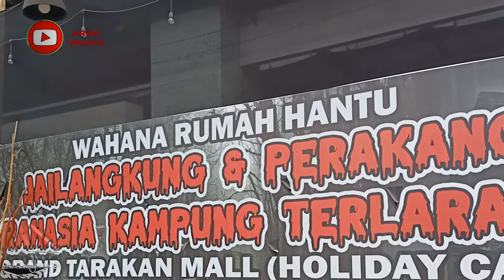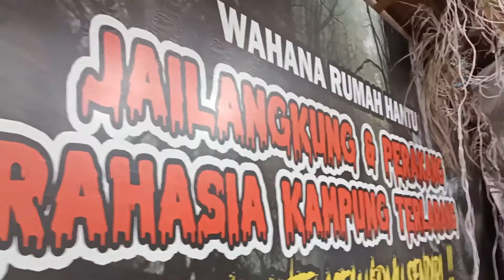RUMAH HANTU JELANGKUNG & PERAKANG PENGHUNI MALL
Ayo Kunjungi & Ramaikan Mall Kota Tarakan.